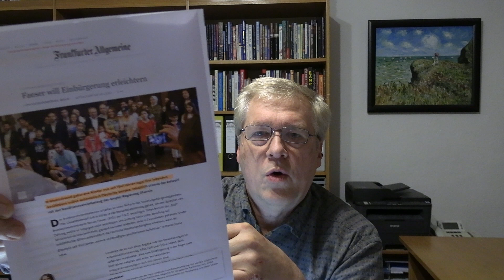Leichtere Einbürgerung - Irrweg in größere Krisen oder gute Lösung?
Die Ampel Regierung will in Deutschland die Einbürgerung von Immigranten wesentlich erleichtern, um den Fachkräfte-Mangel zu beseitigen. Außerdem geht es Kanzler Scholz um mehr Respekt für alle, und das Immigranten auch Wahlvolk werden können, wenn sie mindestens 5 Jahre in Deutschland gelebt und sich integriert haben, statt bisher acht Jahre. Kinder von Immigranten, die bereits fünf Jahre in Deutschland leben, sollen automatisch deutsche Staatsbürger werden.
Löst dies wirklich die wachsenden Probleme in Deutschland oder verstärkt es die Probleme langfristig noch? Ist es weise, unser Land allen Menschen zu öffnen, die aus Ländern mit anderen Religionen und Kulturen kommen, und die oft gar nicht die Fachkräfte sind, die wir brauchen?
Verstärkt die doppelte Staatsbürgerschaft die Bereitwilligkeit zur Integration in unser Land oder verringert es sie und fördert Parallel-Gesellschaften?
Diesen und anderen Fragen gehe ich nach, sowie einer biblischen Analyse, was hier geschieht und wohin es langfristig führen kann. Dies ist ein Kommentar aus biblischer, christlicher Sicht und ein Aufruf zu Gebet.

VIEL SEGEN und Nachdenklichkeit mit diesem Video!!
Schreibe gerne deinen Kommentar, wie du diese Entwicklungen siehst.
Aber bitte nur sachliche, freundliche Kommentare, wenn du keine Löschung willst. Vielen Dank!

Gib ein LIKE, damit das Video von viel mehr YT Zuschauer gesehen wird.

SPENDEN
Wenn du für unsere Arbeit etwas SPENDEN willst, dann kannst du dies hier für unsere christliche Trainingsorganisation "Christus für Europa e.V." tun. VIELEN DANK!